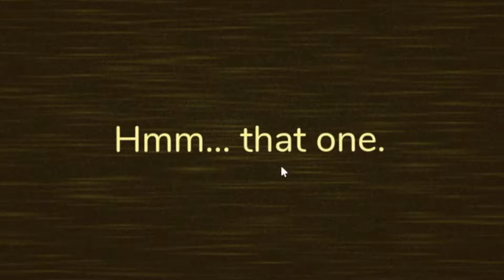YOU CANT HIDE FROM HASTE IN ROBLOX DOORS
Roblox's SCARIEST Game Just Got UPDATED